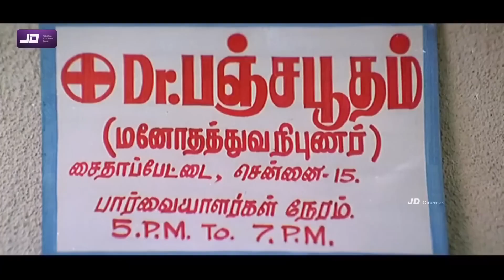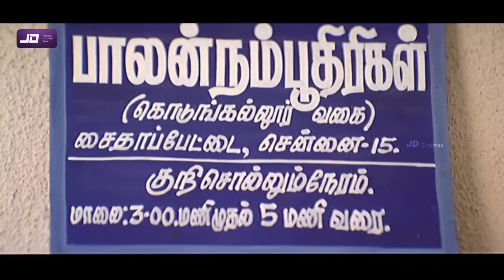இதுகூட நல்லாதான் இருக்கு🤤என்கிட்ட எல்லாமே நல்லாதான் இருக்கும்🫣